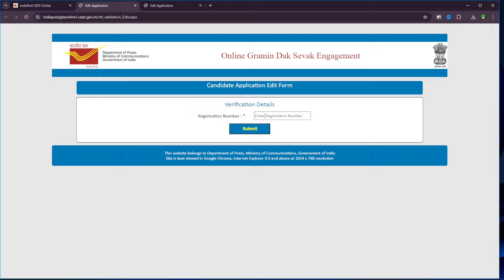GDS Online edit option || Indian Post GDS Online application correction end tomorrow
Hai Friends This is Raju
In this channel (Design Your Goal ) I will Upload Govt Jobs , Private Jobs, Education Tutorials and Current affairs videos. I will give genuine daily job updates.